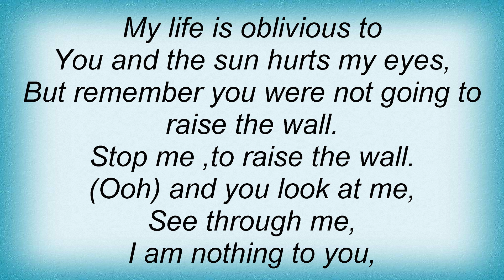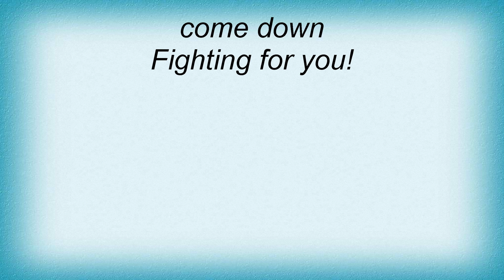Kittie - Jonny Lyrics